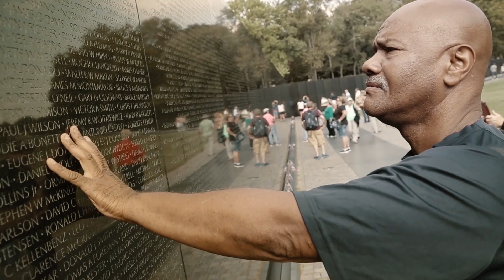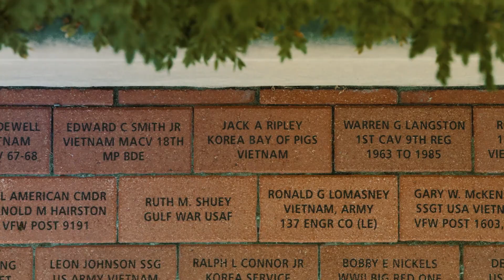VFW Legacy Life Membership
As a Legacy Life member, future generations will know you not only for the sacrifices you made as a veteran but for the contributions you made as a member. That’s a legacy to be proud of.